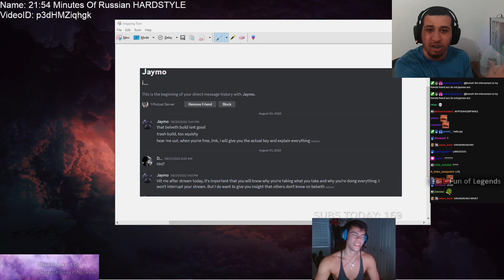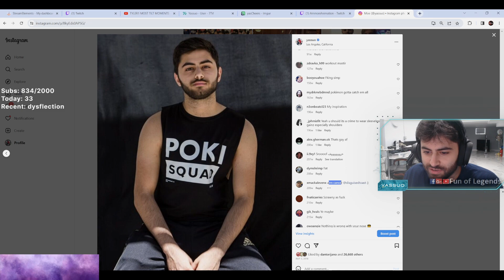THEBAUSFFS ENJOYS THE GAME WITH HIS NEW MAIN | MIDBEAST GOT SMACKED | YASSUO | LOL MOMENTS